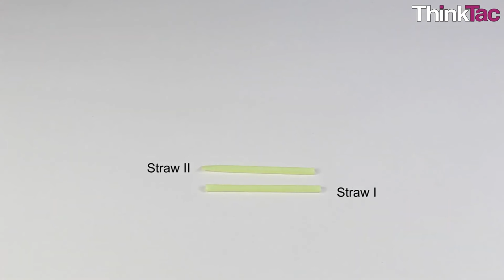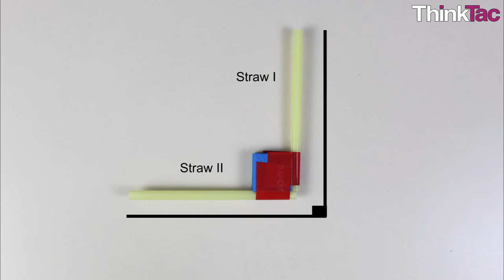Water spray model | ThinkTac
A spray is a liquid that is blown or driven through the air in the form of tiny drops. Here, we make a simple water sprayer using a straw, insulation tape and a small piece of foam.